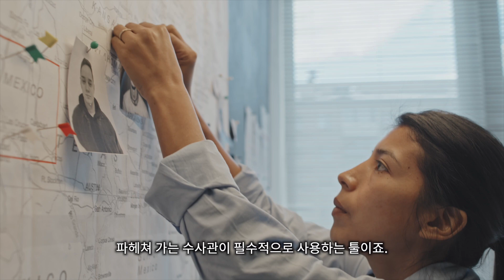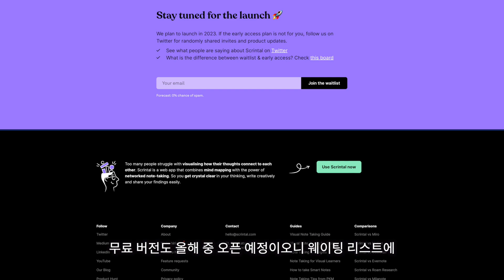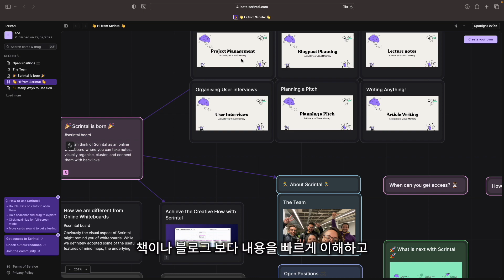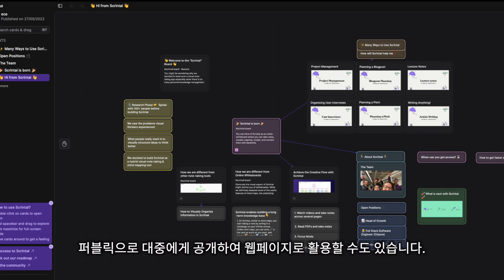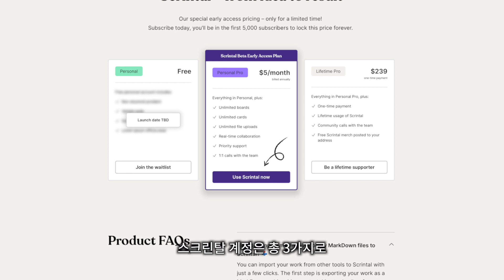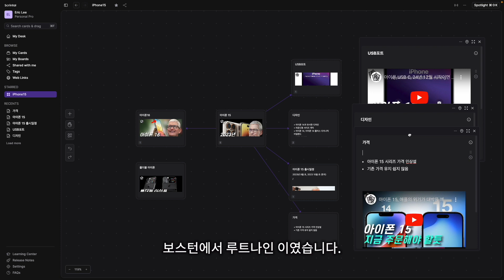[이벤트 포함} 노션이 어렵다구요? 그럼 이거 써보세요! 북유럽에서 난리난 최고의 생산성앱! | 생산성앱, 마인드맵앱, 아이디어정리,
Scrintal 가입 이벤트!
이벤트 신청 링크: 종료되었습니다.
내용: Scrintal 퍼스널 프로 가입한 구독자중 추첨을 통해서 3명 1년 사용료 전액(48달러-20%할인 금액) 캐쉬백, 3명 비츠 스튜디오 버즈 플러스 추첨을 통해서 3명 지급 총 경품 6명
기간: 6월 9일 마감 6월 10일  발표
당첨자 발표: 고정 댓글 및 개별 공지

*Scrintal의 지원으로 제작하였습니다.

노션 사용이 MZ 세대를 주축으로 많은 스타트업들에서 사용되고 있습니다. 하지만 처음 사용자에게는 조금 어려울 수 있는 부분들이 있는데요 아주 쉽고 간편하면서도 빠르게 프로젝트나 공부를 정리할 수 있는 마인드 맵 기반의 Scrintal! 모두에게 강추 드리는 정리 앱입니다!

타임스탬프
0:00 Scrintal 마인드맵
1:20 Scrintal 시작
2:45 Scrintal 카드
3:17 Scrintal 보드
3:38 Scrintal 공유
3:58 Scrintal 응용 사용
4:23 Scrintal 가입
5:03 Scrintal 이벤트